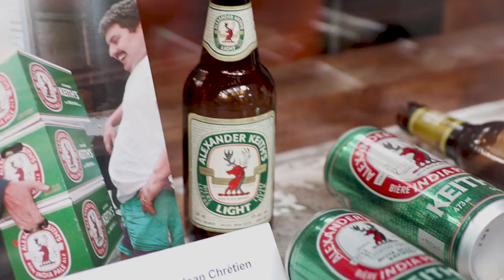Alexander Keith's Brewery Tour